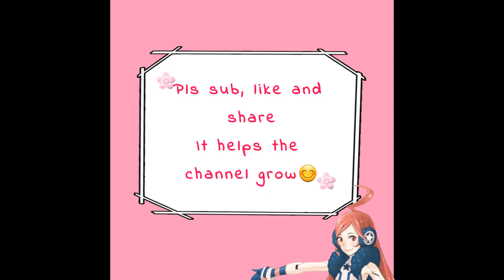Patchwork Staccato 【SF-A2 Miki Natural】【Recover#2】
Use Permitted, Credit Required
使用は許可されていますが、クレジットが必要です
Uso permitido, crédito requerido

Heeeeeeeeey, people of the Net!!! Patchwork Staccato recover with Miki!!!😊 I tried using the IK polish shader this time. I hope it looks OK(^u^)
Also, I might recover Patchwork Teto, but I'm not sure yet.